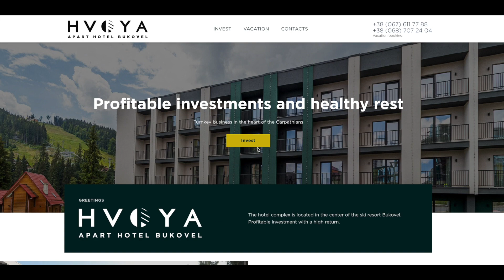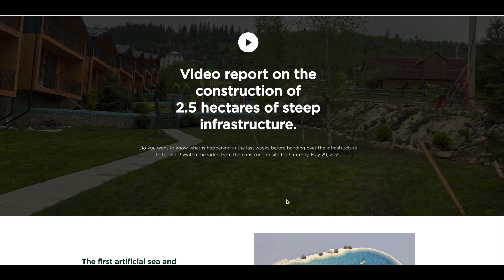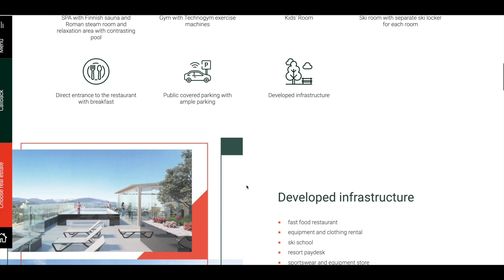Investment options in Bukovel, Ukraine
In this video I am showing investment in Bukovel, investment in Carpathians, Investment in West Ukraine, mountains in Ukraine.